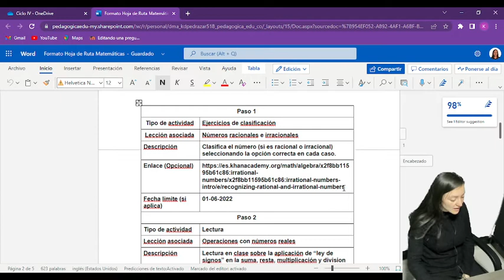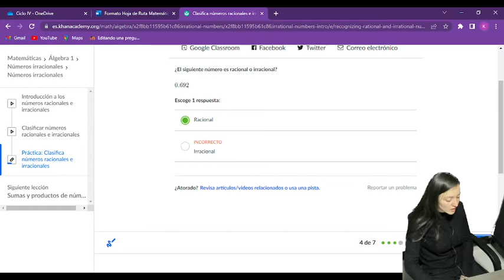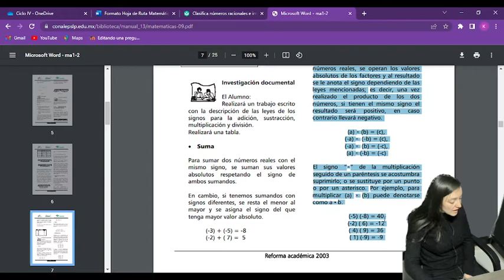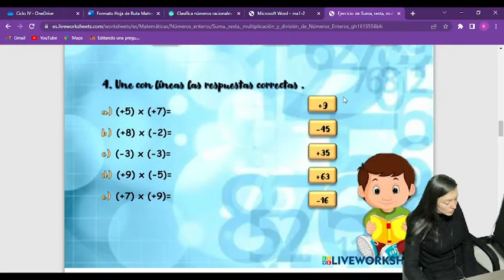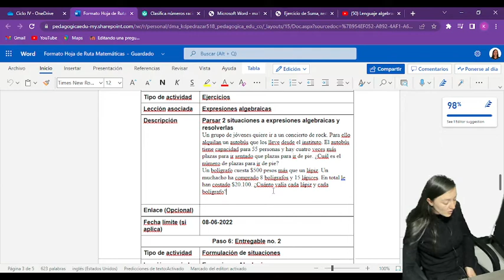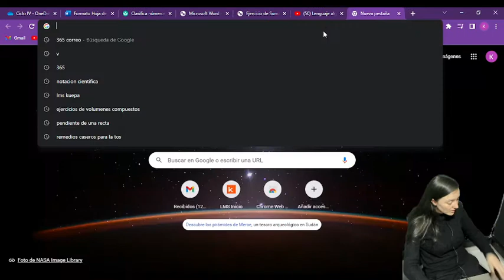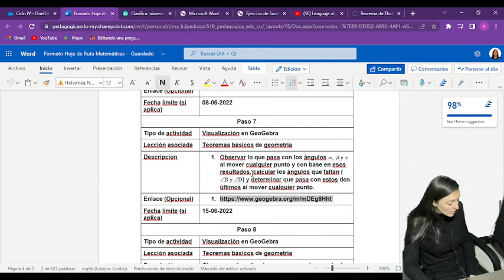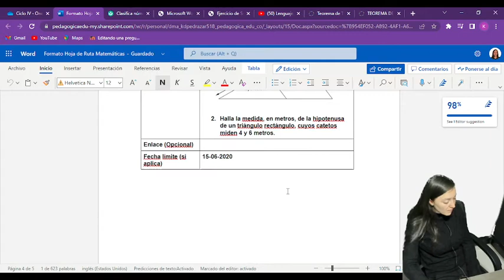Hoja de ruta Ciclo IV-8